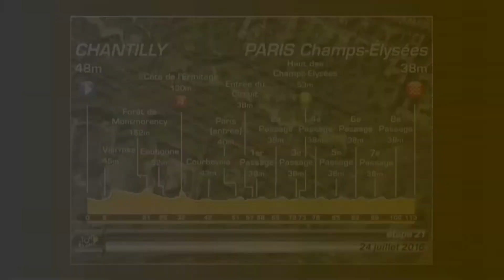Tour de France 2016 à Sannois